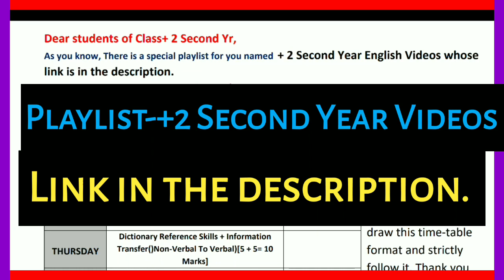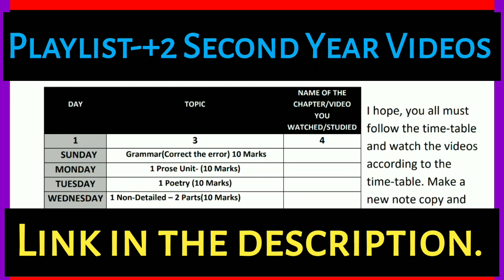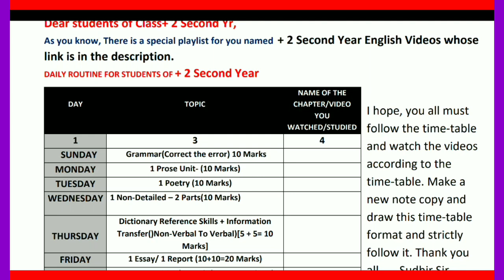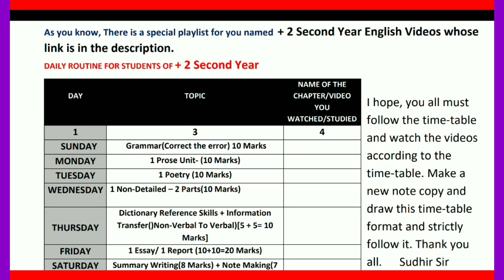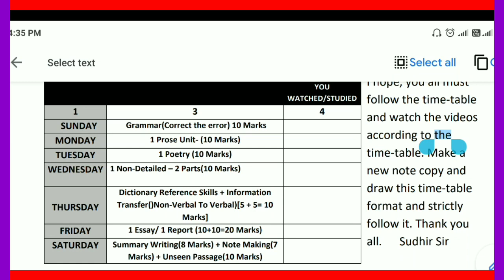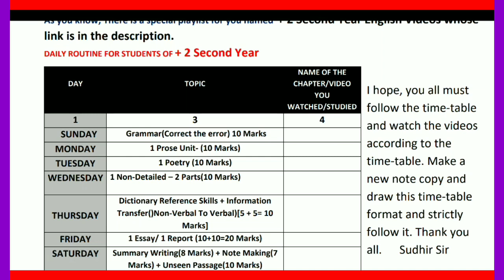♦️TIME-TABLE TO STUDY ENGLISH FOR +2 SECOND YEAR BY SUDHIR SIR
Time-Table#English#+2Secondyear